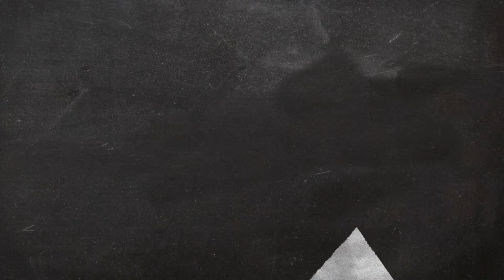Do you know how your child's preschool would respond to an emergency?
What Dr. Andrew Hashikawa, an emergency physician at U-M’s C.S. Mott Children’s Hospital, recommends parents know about emergency plans at their child's preschool or child care center.